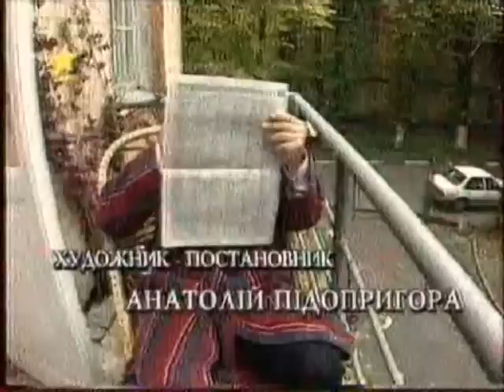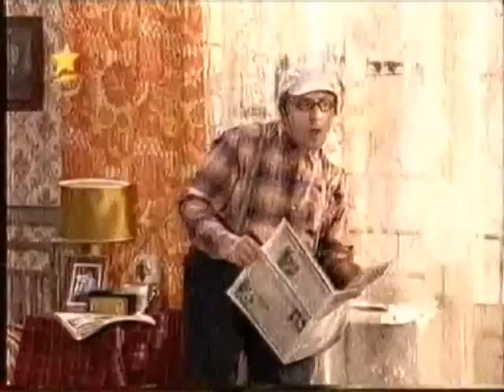Мамаду - Мiльон у брачному кошику